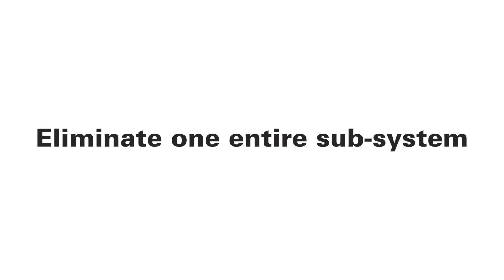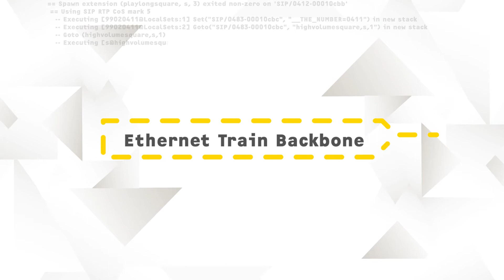Rolling Stock SIP OEM Amplifier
Eliminate one entire subsystem - use your telephony system as your PA system.